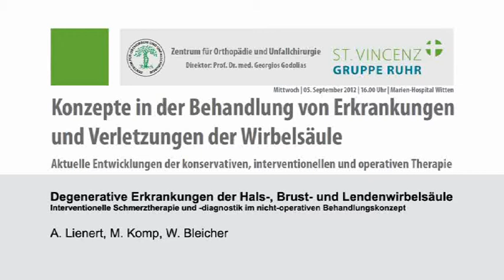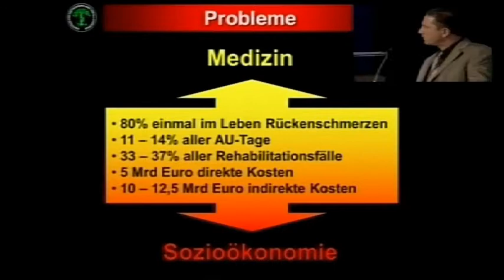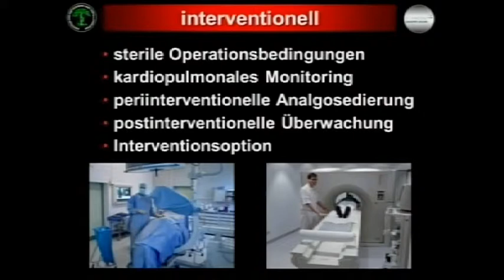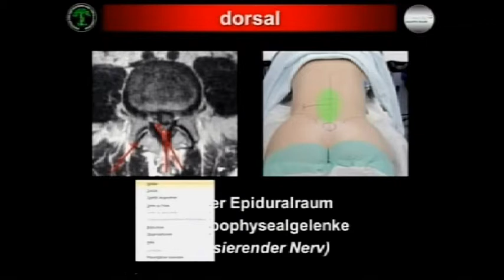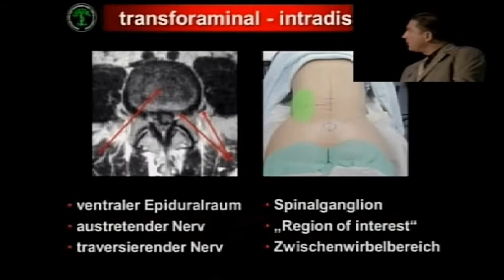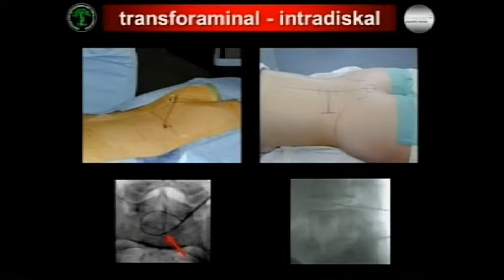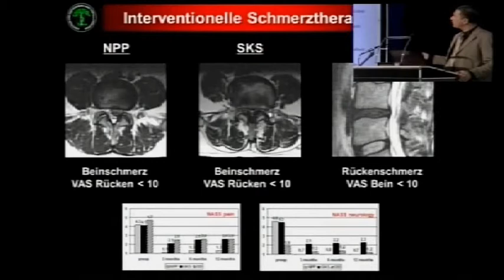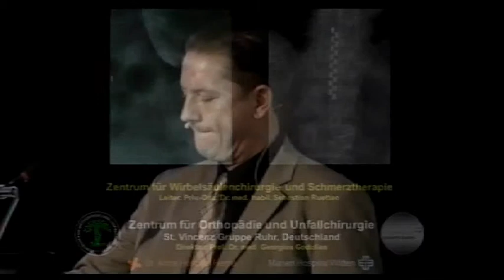Interventionelle Schmerztherapie und -diagnostik im nicht-operativen Behandlungskonzept